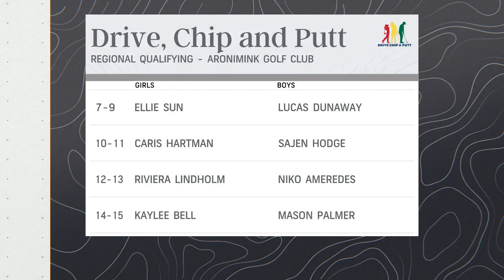2024 Regional Qualifier | Aronimink Golf Club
Eight competitors at Aronimink move forward to Augusta National. Take a look back at this Regional Qualifier.

Here’s how you can stay updated on everything Drive, Chip and Putt:
to learn more about the program, register for an upcoming qualifier, sign-up for our newsletter, see event results and more.

Participants then advance onto subregional qualifying in August and regional qualifying at 10 incredible courses in September and October.
And finally, be sure to watch the Drive, Chip and Putt National Finals in April. 80 boys and girls from across the country will compete at iconic Augusta National Golf Club on the eve of the Masters Tournament.